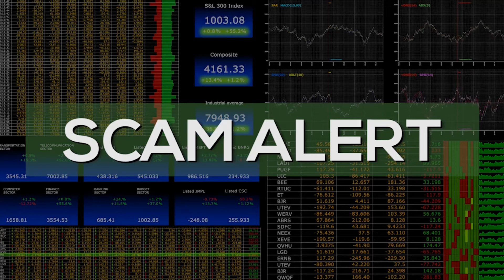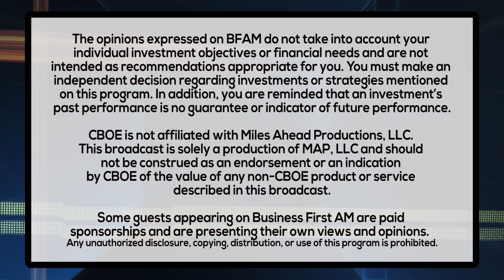SCAM ALERT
Steve Bernas of the Better Business Bureau has the tip off to the rip off on high pressure sales!